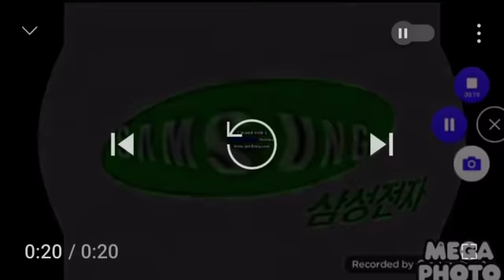I KILLED SAMSUNG LOGO 2001 IDENT